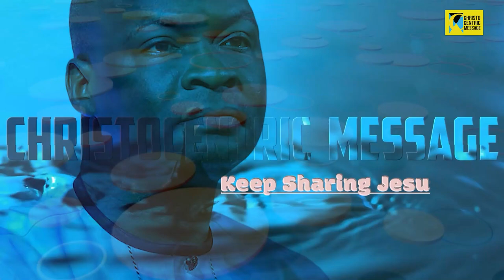HER MESSAGE THAT LEFT THE WORLD IN TEARS || TRIBUTE QUEEN ELIZABETH II (1926 - 2022)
Biography of Queen Elizabeth

Queen Elizabeth II of Great Britain was the longest-reigning monarch in British history. She celebrated 70 years on the throne in June 2022 with her Platinum Jubilee.
Who Was Queen Elizabeth II?
Queen Elizabeth II became queen on February 6, 1952, and was crowned on June 2, 1953. She was the mother of Prince Charles, heir to the throne, as well as the grandmother of Princes William and Harry. As the longest-serving monarch in British history, she tried to make her reign more modern and sensitive to a changing public while maintaining traditions associated with the crown.

Elizabeth died on September 8, 2022, at age 96.

Early Life
Queen Elizabeth II was born Princess Elizabeth Alexandra Mary on April 21, 1926, in London, to Prince Albert, Duke of York (later known as King George VI), and Elizabeth Bowes-Lyon.

At the time of her birth, most people did not realize Elizabeth would someday become the queen of Great Britain. Elizabeth, nicknamed Lilibet, got to enjoy the first decade of her life with all the privileges of being a royal without the pressures of being the heir apparent.

Elizabeth’s father and mother divided their time between a home in London and Royal Lodge, the family's home on the grounds of Windsor Great Park. Elizabeth and her younger sister Margaret were educated at home by tutors. Academic courses included French, mathematics and history, along with dancing, singing and art lessons.

With the outbreak of World War II in 1939, Elizabeth and her sister largely stayed out of London, having been relocated to Windsor Castle. From there she made the first of her famous radio broadcasts in 1940, with this particular speech reassuring the children of Britain who had been evacuated from their homes and families. The 14-year-old princess, showing her calm and firm personality, told them "that in the end, all will be well; for God will care for us and give us victory and peace."

Elizabeth soon started taking on other public duties. Appointed colonel-in-chief of the Grenadier Guards by her father, Elizabeth made her first public appearance inspecting the troops in 1942. She also began to accompany her parents on official visits to Britain.

In 1945, Elizabeth joined the Auxiliary Territorial Service to help in the war effort. She trained side-by-side with other British women to be an expert driver and mechanic. While her volunteer work only lasted a few months, it offered Elizabeth a glimpse into a different, non-royal world. She had another vivid experience outside of the monarchy when she and Margaret were allowed to mingle anonymously among the citizenry on Victory in Europe Day.